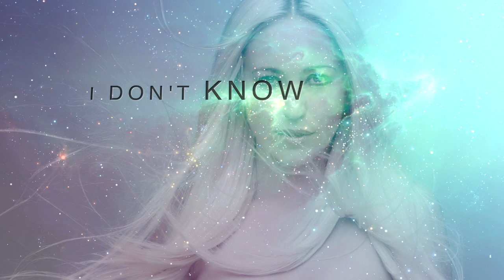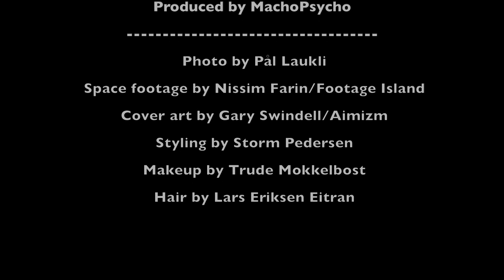Margaret Berger - Human Race - Official Lyric Video